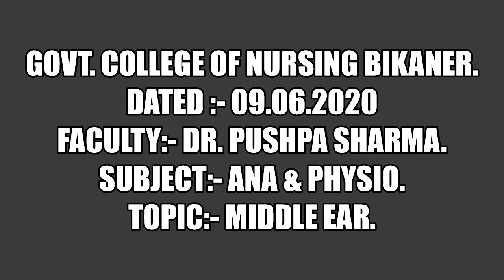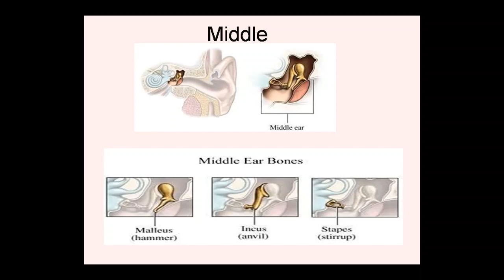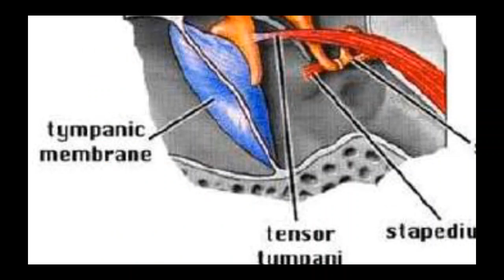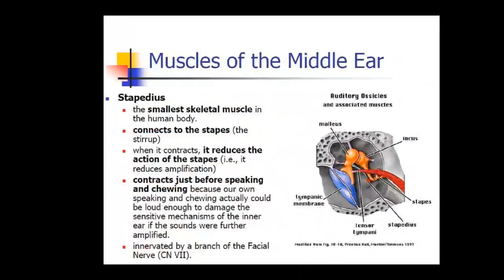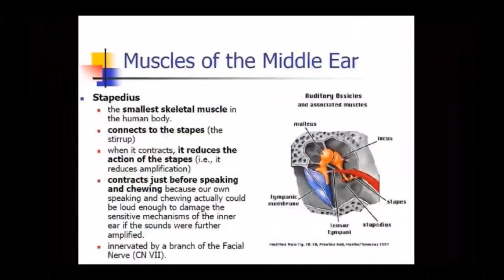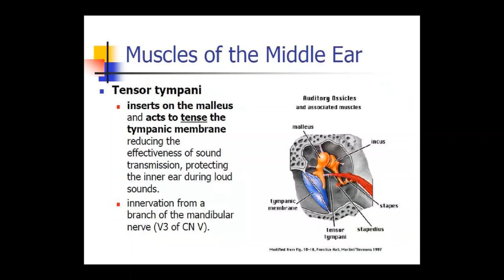Dated :- 09.06.2020 Faculty:- Dr. Pushpa Sharma.Subject:- Ana & Physio. Topic:- Middle Ear.